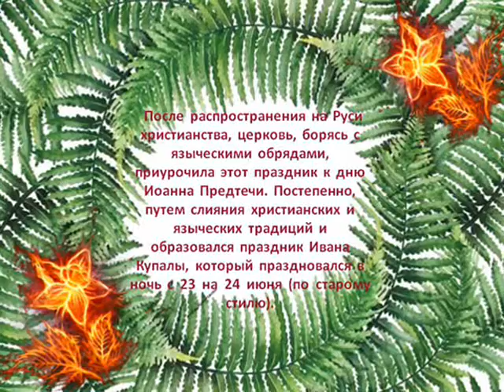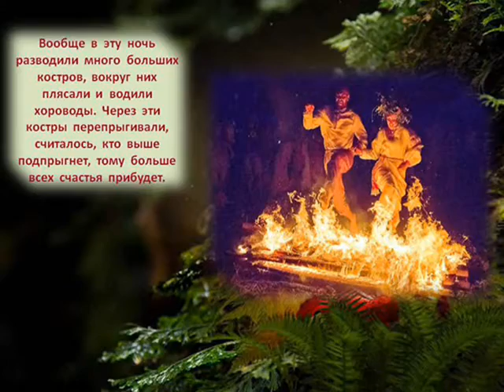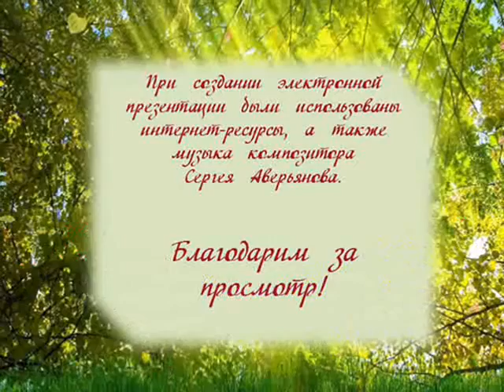7 июля – День Ивана Купала